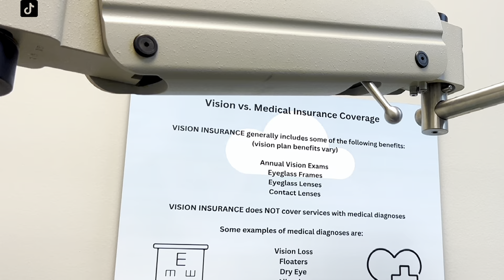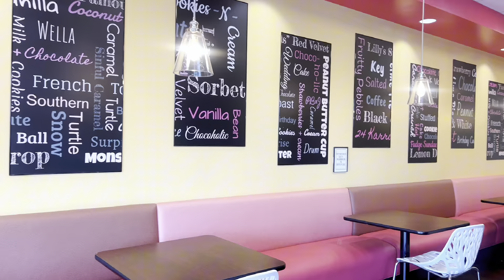VLOG | SPEND A FEW DAYS IN MY LIFE | eye appt, cheat day, *Legs and Glutes* GYM WORKOUT (❤️)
Hey luvs, I hope you really enjoy the video.VLOG | SPEND A FEW DAYS IN MY LIFE | eye appt, cheat day, *Legs and Glutes* GYM WORKOUT (❤️).Also feel free to check out my Amazon storefront down below for where I get my leggings, tops and also some other good goodies my luv’s and as always thanks for watching and don’t forget to Subscribe and Follow me on all platforms listed below, until next video my luvs 🥰💋

Amazon storefront➡️

✨Socials & Contact✨

Juju Beanz
6700 N.Tryon Street